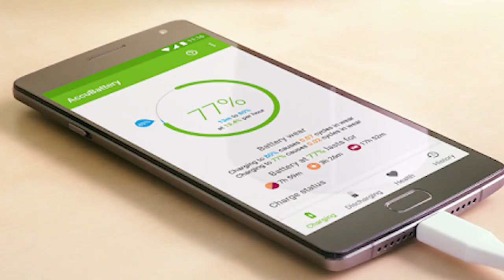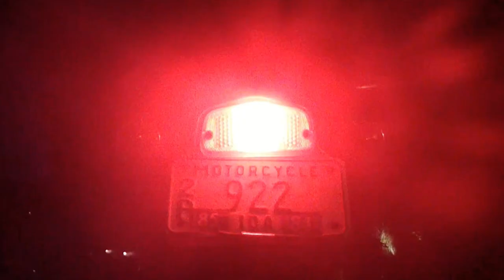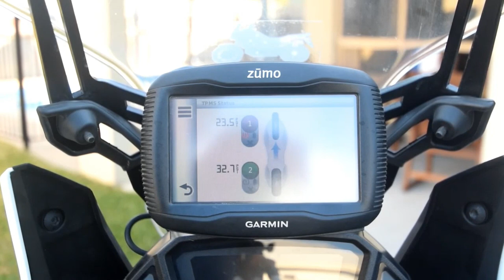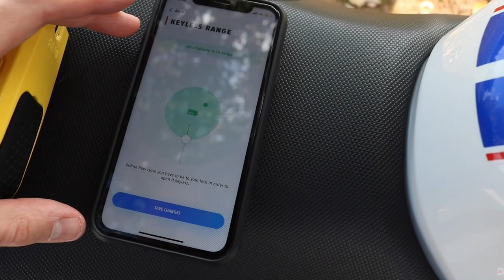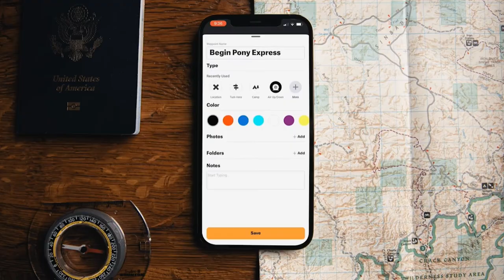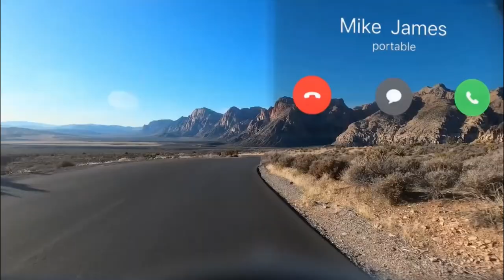Cool Motorcycle Accessories To Buy In 2022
While motorcycles as a whole have come a tremendously long way since their inception more than a century go, there are nonetheless a variety of areas that can still use improvement. Recognizing this, a number of entrepreneurial individuals and innovative outfits have set out to solve these various issues, and in the process, bolster safety, reliability, convenience, and enjoyment.

0:00 - Intro
0:25 - 12: Battery Tender USB Charger
0:48 - 11: EATSLEEPRIDE CRASHLIGHT SERVICE
1:15 - 10: EarPeace Motorcycle Ear Plugs
2:01 - 09: Helmetlok 4104 Carabiner Style Helmet Lock and Extension
2:25 - 08: Signal Dynamics Back Off XP/Brake Light Signal
3:00 - 07: Garmin Zumo 595LM
3:32 - 06: Abus Granit Detecto SmartX 8078
4:14 - 05: SO EASY RIDER QI WIRELESS CHARGER
4:48 - 04: Antigravity AG-XP-1 Micro-Start
5:28 - 03: Sena 10C Pro Motorcycle Bluetooth Headset Camera and Communication System
6:09 - 02: SOMEWEAR GLOBAL HOTSPOT
6:41 - 01: EYESIGHTS EYERIDE MOTO HUD

We are a participant in the Amazon Services LLC Associates Program, an affiliate advertising program designed to provide a means for us to earn fees by linking to Amazon.com and affiliated sites.

These gadgets are the best moto accessories tech, and cool things you must buy on Amazon. Online shopping for today's gifts should be fun, enjoyable, quick and easy. Watching our videos are sure to make Amazon smile and to help you find your tech.